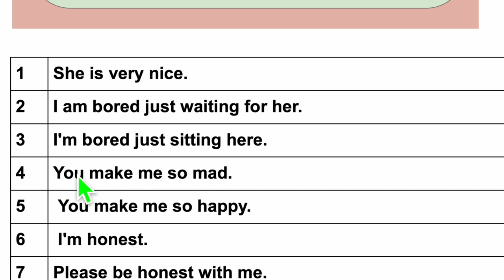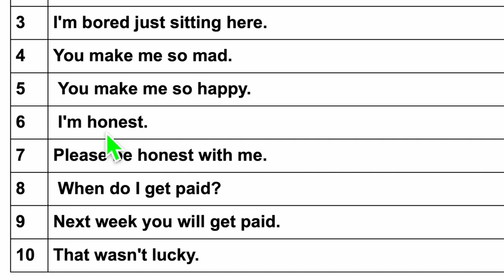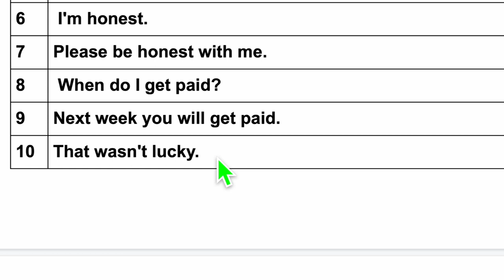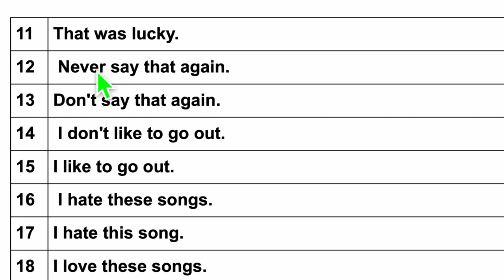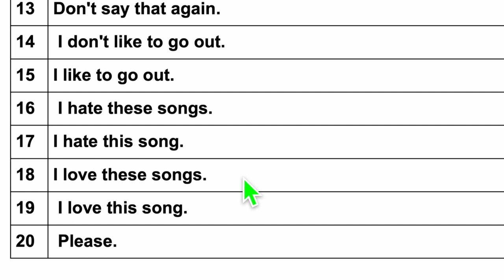ENGLISH FOR ALL SOMALI STUDENTS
THANKS.